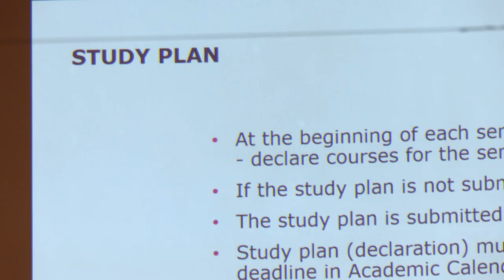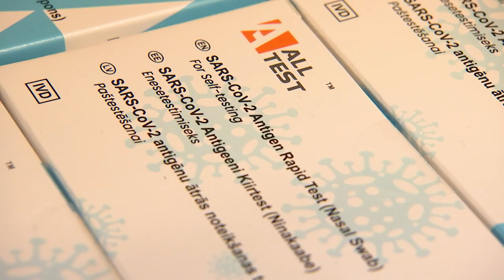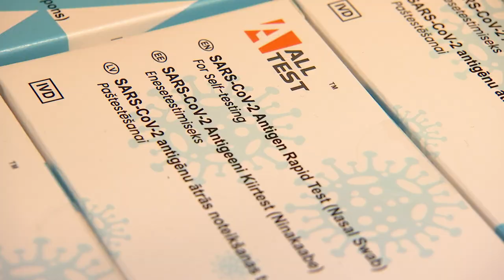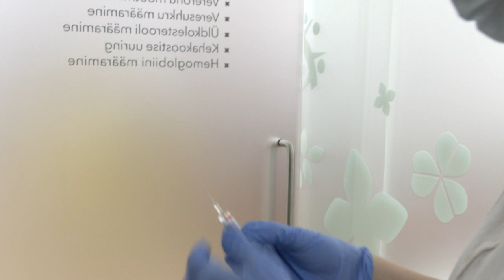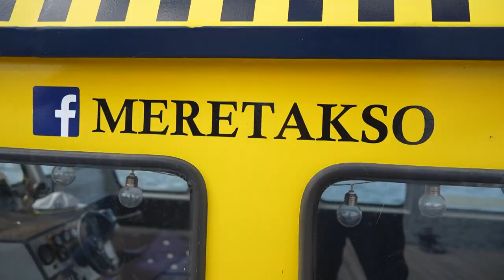26.08.2022 - Tallinna uudised